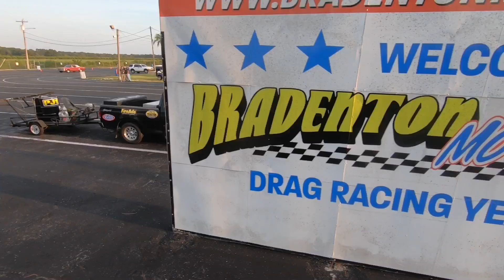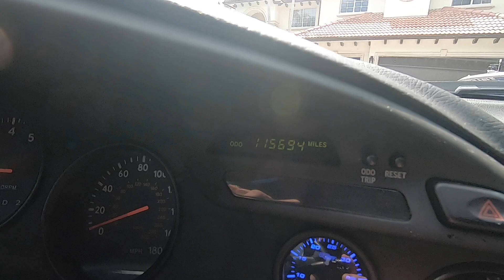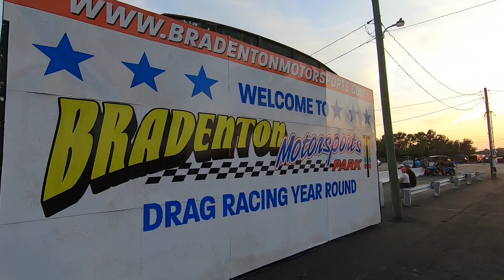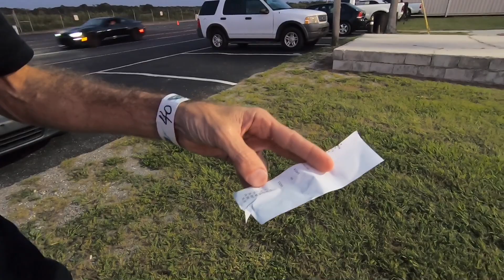Baltic FL Drag tour Day 1 Bradenton Motorsports Park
What's up Race Family. Welcome to day 1/3 driving the supra to tracks across Florida racing it and driving it back home. This car continues to impress me.